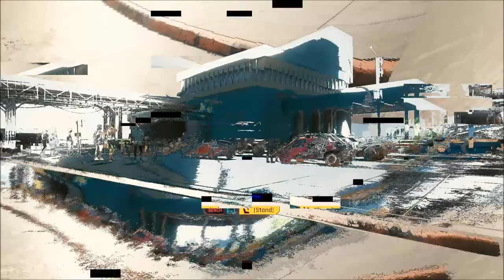Let's Play Cyberpunk 2077 (Blind), Part 194: The Beast in Me: Badlands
V and Claire take part in the second of three qualifying races to participate in the final race. This one takes place in the Badlands, and features a rather nasty sandstorm.